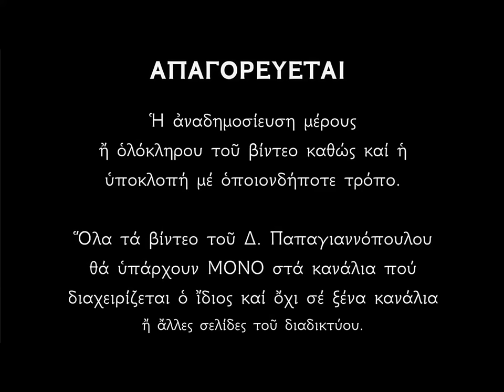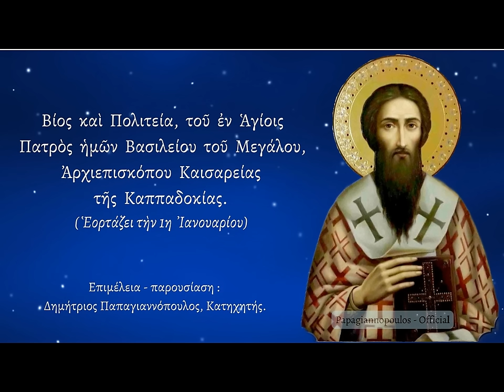🌸 1 ΙΑΝΟΥΑΡΙΟΥ - Βίος και θαύματα Αγίου Βασιλείου του Μεγάλου | Δημήτριος Παπαγιαννόπουλος